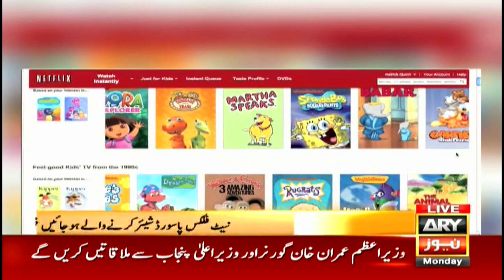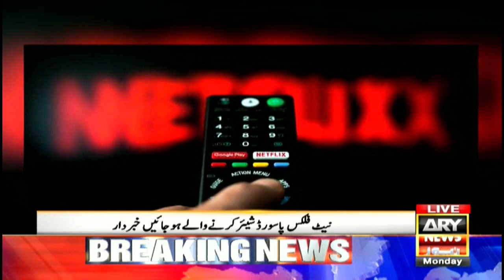Netflix password sharing will not be allowed now